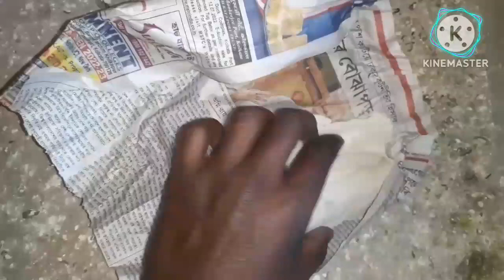বাজরিগার পাখির মজার খাবার এই জিনিস টি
পাখির মজার খাবার। । এই জিনিস গুলো পাখি মজা করে খায়।।